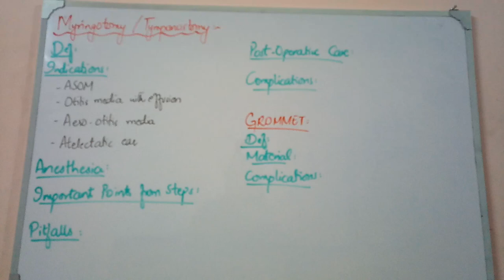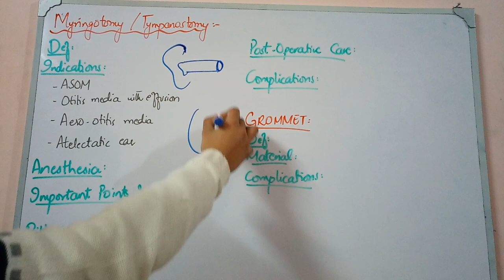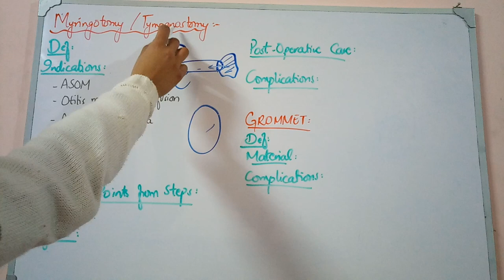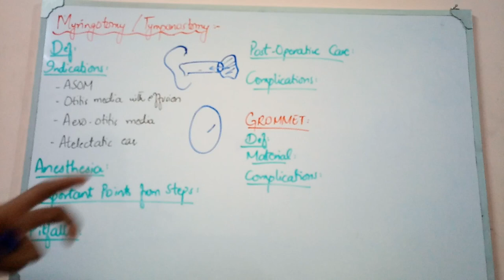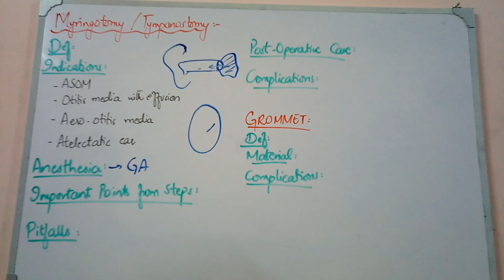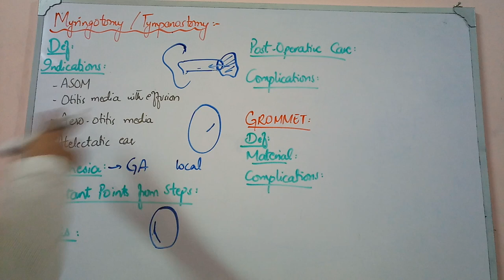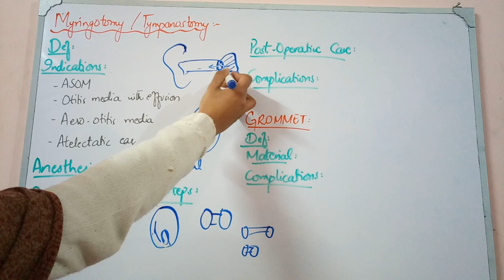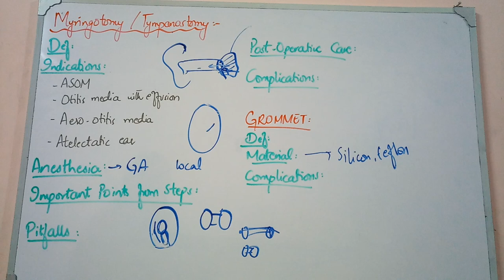ENT SURGICAL PROCEDURES lecture 1 MYRINGOTOMY and GROMMET with all important points